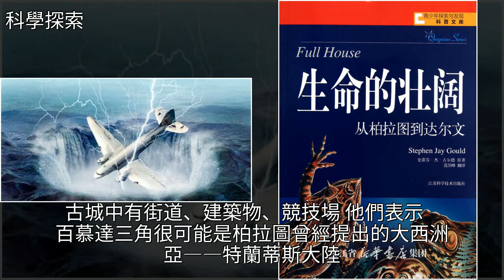科學家不敢公佈的真相，百慕大三角到底藏著什麼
科學家不敢公佈的真相 百慕大三角到底藏著什麼美國,柏拉圖,探索,科學科學家不敢公佈的真相 百慕大三角到底藏著什麼美國 柏拉圖 探索 科學